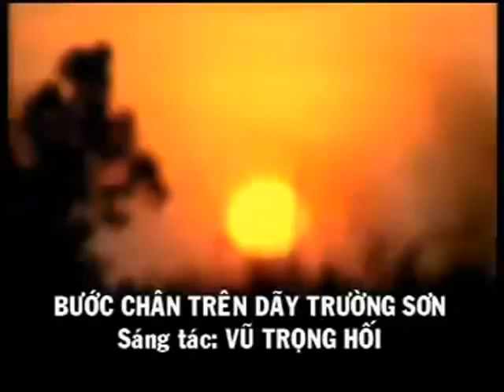Bước Chân Trên Dãy Trường Sơn Tốp Ca Nam